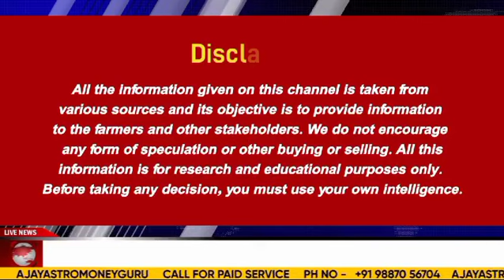Chili Market Update: Demand Picks Up, But Supply Still A Factor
मेथी की आवक बड़ी, भाव  कमजोर, राजस्थान, गुजरात, मध्य प्रदेश मंडियों से खबर कर्नल अजय द्वारा,

कॉटन बाजार में लगातार मंडी व्यापारी चिंतित, कपास खली वह बिनोला पर विशेष रिपोर्ट करने अजय द्वारा।

भारत ने दक्षिण कोरिया में सफेद तिल का बड़ा ऑर्डर किया हासिल कर्नल अजय की रिपोर्ट